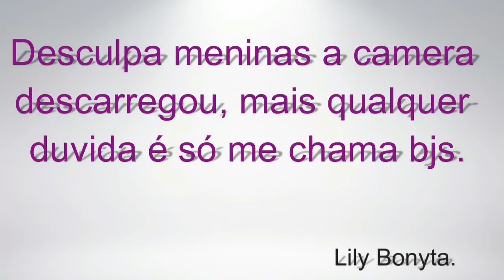Cabelo Vermelho Violeta por Lily Bonyta